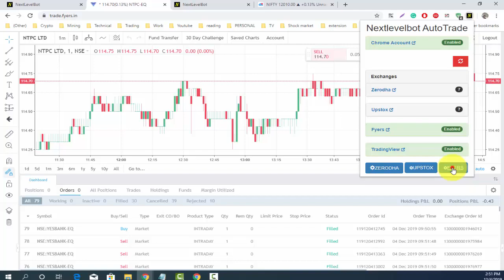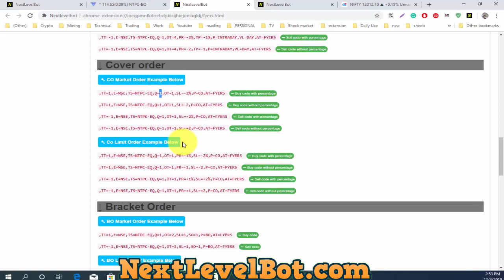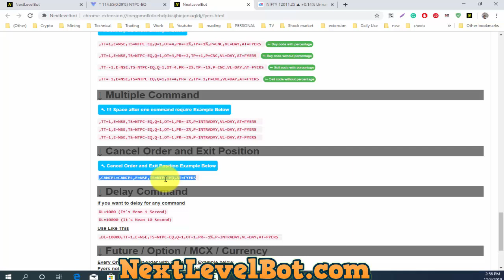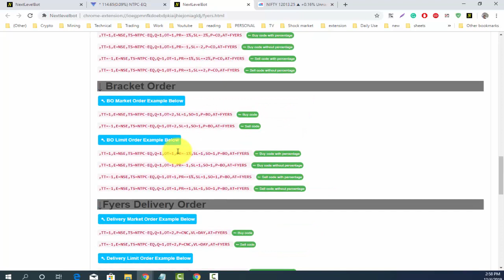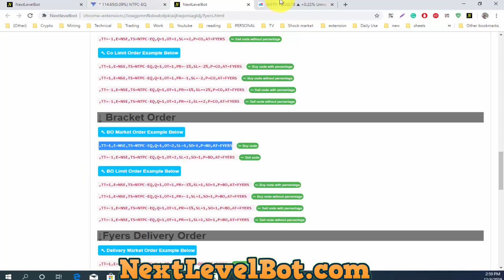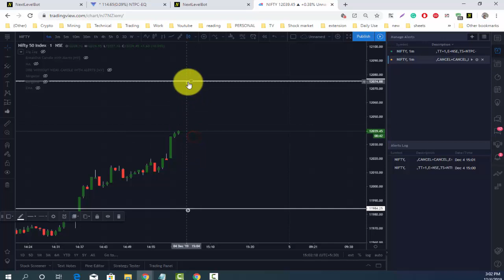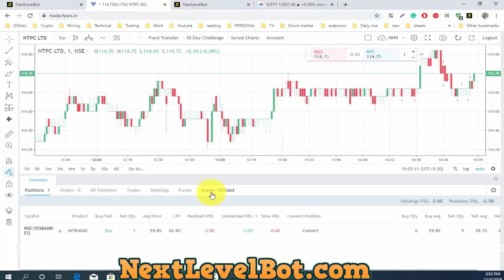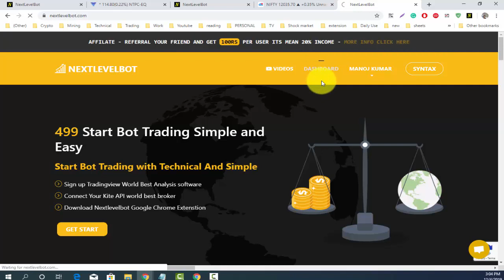Fyers + Tradingview + Algo Part 2 Only For 499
► HELP & SUPPORT

Open Your Account Our Link And Get Benefits And Personal Suppout